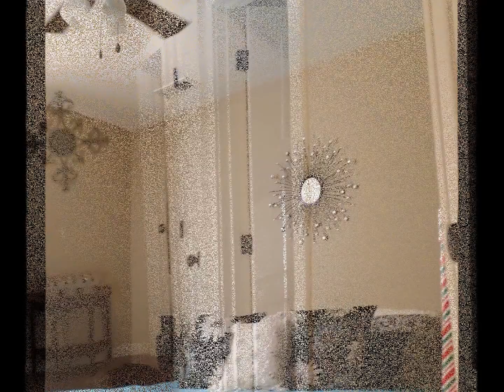1058 Slow Creek Dr. - Boiling Springs SC 29316 - Virtual Tour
1058 Slow Creek Drive
Boiling Springs  SC 29316
3-Br. / 2-Bs.   |  Asking Price:  $141,500